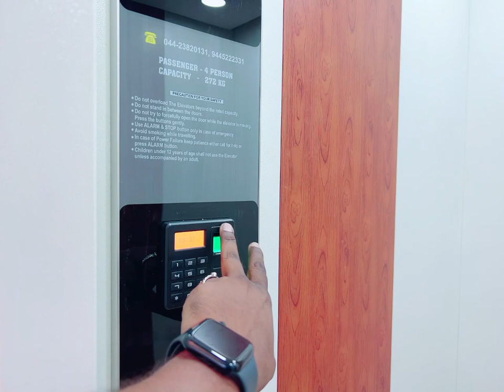Hydraulic Lift|Home Lift|Villa Lift|Residential lift|Passenger Lift|Budget Lift|Happy Client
Asco Elevators India Pvt. Ltd. is leading Elevator manufacturing company. We have an extensive experience in manufacturing of Elevator Components. Asco Elevator focuses in the product quality, fastest delivery and assured after sales service.

Asco elevator Build your dream elevator lift Choose your Elevator Design happyclients customerfeedback or if you want something unique , we can customize it for you, Visit for more details.

How To Make A Low Budget Lift For A Small House, Lift without pit machine less elevator, How to make a lift for small house, safest and economic lifts for small house , small lift for house cost , economical and low-cost lift , Lifts for a home, Very economical compared to conventional lift, Lifts for a home, Hydraulic lifts for small house, hydraulic Home elevators, Best Home Elevator Company India, building elevators lift design

ASCO ELEVATOR LIFT INDIA PVT .LTD